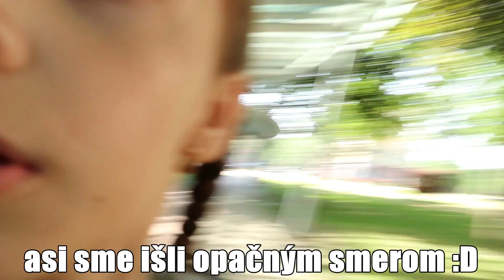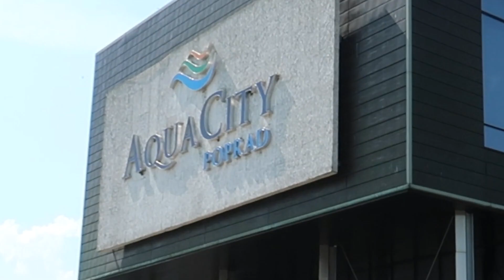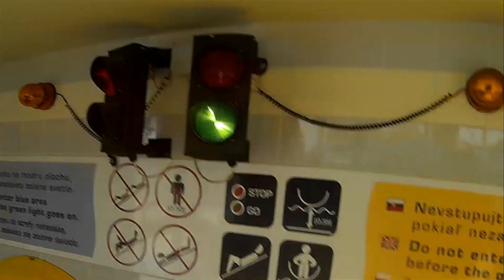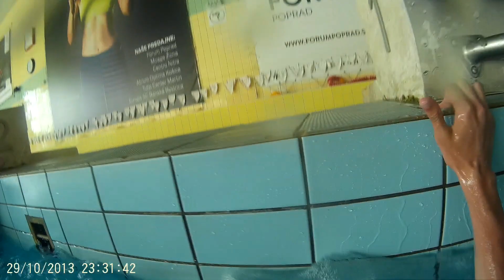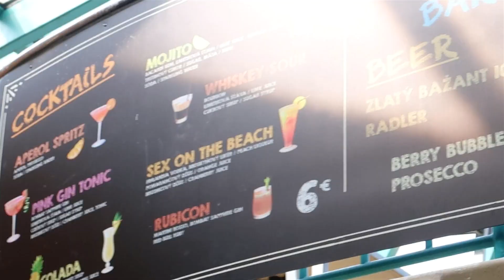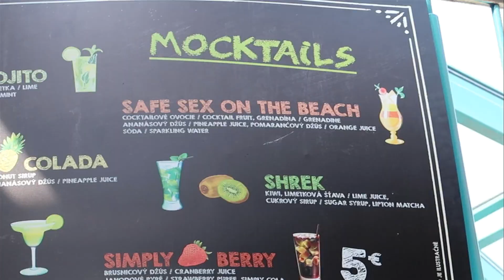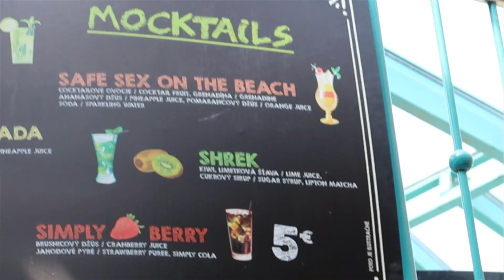PREKVAPIL SOM RODINU VÝLETOM DO AQUAPARKU !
Mamka predchvíľou oslávila 40tku a ja som sa rozhodol, že ju prekvapím nečakaným výletom! Ako to dopadlo? ► Popisok !!! ▼

Sociálne siete: ( Tu všade ma maš sledovať ! :D )